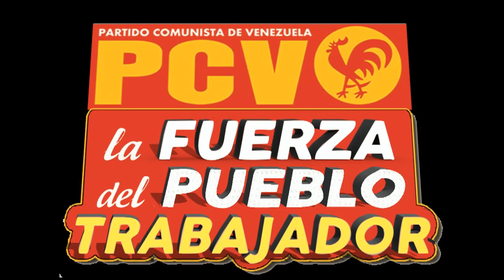PCV: "No es posible superar la crisis retrocediendo, sino profundizando el proceso"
Caracas, 2 nov. 2015, Tribuna Popular TP.- La Dirección Nacional del Partido Comunista de Venezuela (PCV) valoró ampliamente los esfuerzos del Gobierno nacional por enfrentar la crisis económica que enfrentan los venezolanos y llamó a profundizar revolucionariamente las políticas con el objetivo de derrotar las acciones de los monopolios y las consecuencias de crisis capitalistas mundial que se enfrenta.